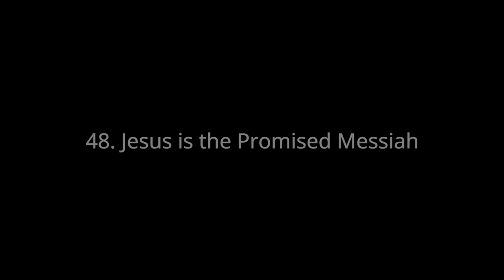48. Jesus Is the Promised Messiah - Open Bible Stories (v4)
Open Bible Stories by unfoldingWord
A Bible story from Genesis 1-3, 6, 14, 22; Exodus 12, 20; 2 Samuel 7; Hebrew 3:1-6, 4:14-5:10, 7:1-8:13, 9:11-10:18; Revelation 21

Publisher: unfoldingWord
Producer/Editor: Brad Harrington
Assistant Editor: Ben Jore
3D Effects/Editor: Travis Blake